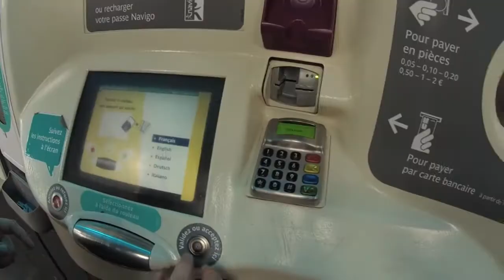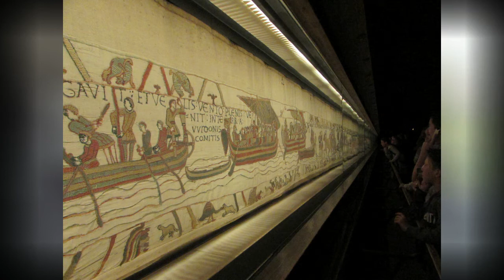Francja - podróż marzeń | Marcel we Francji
Zapraszam na pogawędkę, z której dowiecie się o miejscach jakie odwiedziłem we Francji - a było ich całkiem sporo!